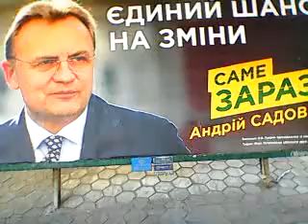Преступники рвутся во власть !